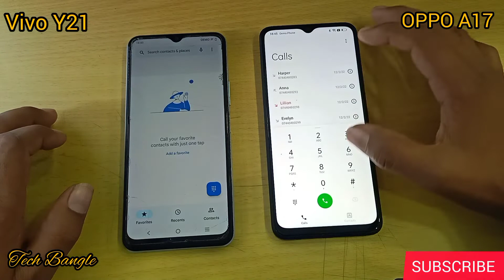OPPO A17 Vs ViVo Y21 Speed Test video || Camera Test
OPPO A17
price:-15,990/-BD
RAM:-4 GB +4GB
ROM :-64 GB
50 MP Rear Camera 📸
ViVo Y21
Price:-15,990/- BD
RAM:-4GB
ROM :-64 GB
13 MP +2 MP Rear Camera